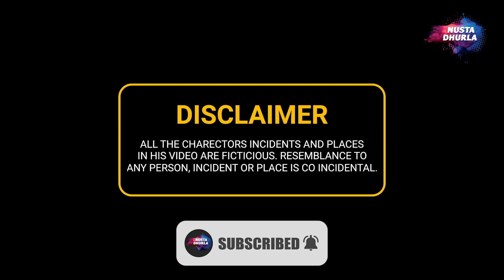Omi Boltoy |रस्ते गेले खड्ड्यात | road potholes | Nusta Dhurla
SYNOPSIS: जोरदार झालेल्या पावसामुळे अनेक ठिकाणी खड्ड्यांमुळे रस्त्यांची चाळण झालीय.

Director:  AMIT TANDALE
Producer: Sanjay Sawant
Star Cast: Omkar KadamWritten By:  Omkar kadam
Film Title: रस्ते गेले खड्ड्यात | road potholes
Still Photography By: Amit Rupesh Photography
Cinematography: Amit Tandale
Edited By: Amit Tandale
Production Company: Zero Balance Production
Distributed By: Nusta Dhurla

G Pay | Paytm | Phone Pe:        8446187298